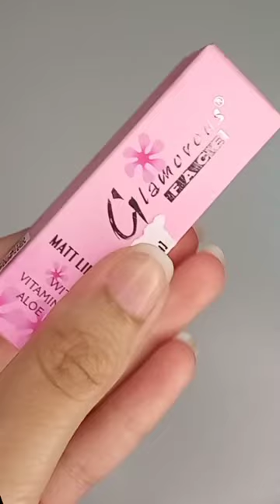Glamorous Face 117 Pink Rise Matte Lipstick Swatch